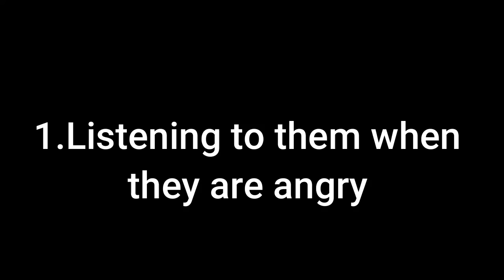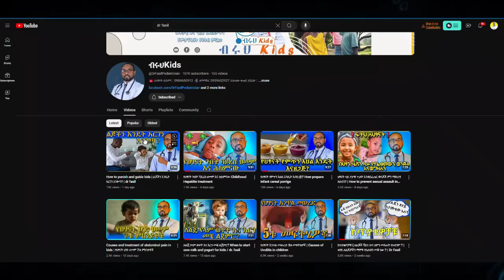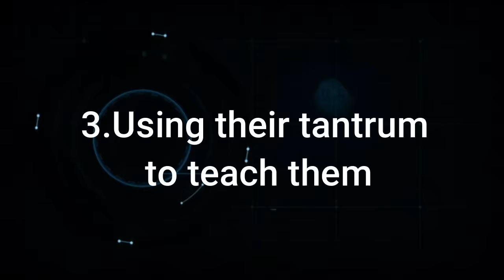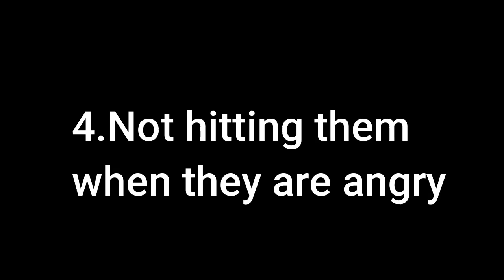ለልጅዎ ስኬት ከፍተኛ IQ ብቻ ሳይሆን ከፍተኛ EQ ያስፈልገዋል❗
ለልጅዎ ስኬት ከፍተኛ IQ ብቻ ሳይሆን ከፍተኛ EQ ያስፈልገዋል❗Your child needs not only a high IQ, but also a high EQ for success

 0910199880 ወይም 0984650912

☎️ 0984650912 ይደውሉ